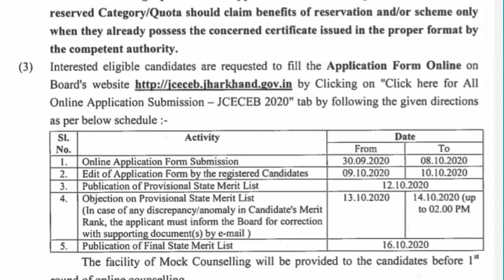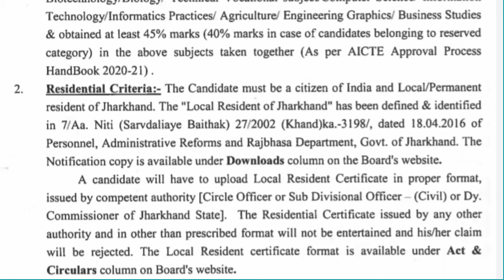/Bit Sindri Counselling 2020//JCECEB Counselling// Bit Sindri Counselling On the basis of JEE Main/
This video tells about educational information about the conselling process of JCECEB..